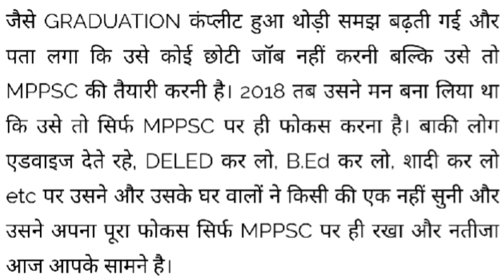AartiRaghuwanshI DSP rank7Mppsc2021 VIDISHA 👍advices😎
यह वीडियो आरती raghuwanshi DSP vidisha से mppac 2021 में चयनित के लिए tributed है